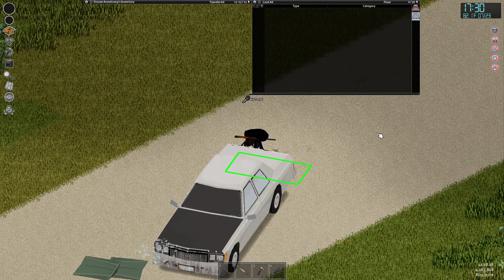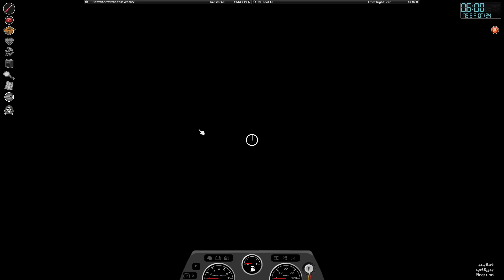Preparing to traveling to a new city. (Project Zomboid ep3)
This is the third  video on Project Zomboid with Sniper.